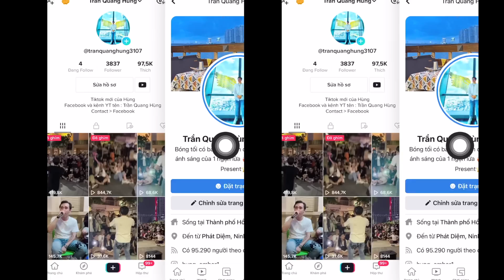Waiting For You - Mono | Trần Quang Hùng khiến khán giả cực cháy vì bản Cover chỉ thua bản gốc